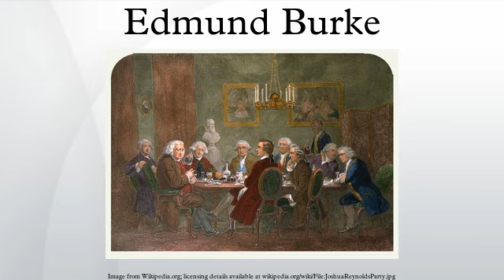Edmund Burke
Edmund Burke PC (12 January [NS] 1729 – 9 July 1797) was an Irish statesman born in Dublin; author, orator, political theorist and philosopher, who, after moving to England, served for many years in the House of Commons of Great Britain as a member of the Whig party.
He is mainly remembered for his support of the cause of the American Revolutionaries, and for his later opposition to the French Revolution. The latter led to his becoming the leading figure within the conservative faction of the Whig party, which he dubbed the "Old Whigs", in opposition to the pro–French Revolution "New Whigs", led by Charles James Fox.